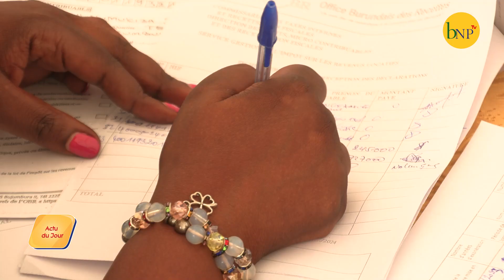Ikori ryo gupangisha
Abanyagihugu begerejwe   aho batangira ikori ryo gupangisha. Umusi wa nyuma wo kuritanga ni ku wa mbere igenekerezo rya 1 Ndamukiza 2024.